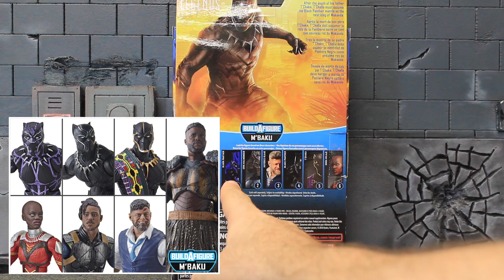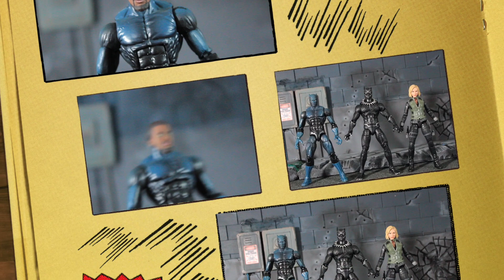Pantera Negra - Black Panther - Marvel Legends - Review PT/BR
Veja todos os detalhes da figura de ação da Pantera Negra, na versão do filme Black Panther, da linha Marvel Legends.

e Biblioteca YouTube
Trilha 1: Avengers Theme Song Remix